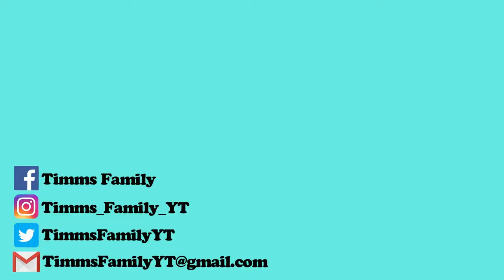LAWN MOWER Racing with GRANDPA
We enjoyed time visiting family in Georgia while on our move. Grandpa Walter took the girls for lawn mower racing in Great Grandpas yard. We took all four generation of Timms men to the lake for a photo and ended the time with a cook out with all the family.

Hope - 14
Cailyn - 12
Alexa - 4
Gabriel - Newborn
Maverick - 9 year old Golden Retriever
Patton - 2 year old Taby Cat